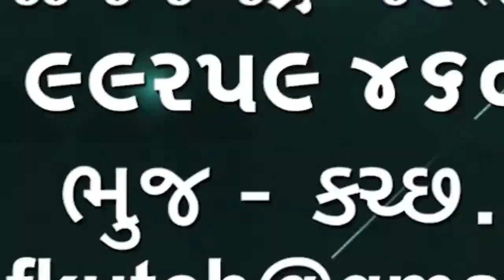વલસાડ થી વાપી ભીલાડ હાઇવે ઉપર પ્રવાસકરતાં વાહનોએ સાવચેતી રાખવાની જરૂરછે રોડઉપર ખાડાછે અનેપાણીભરાયાછે